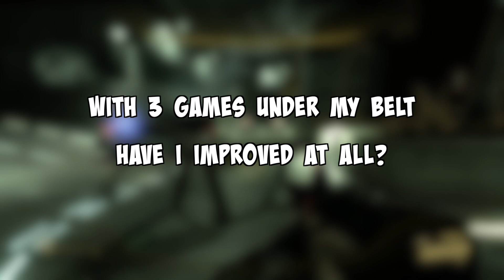Halo 3: ODST All Deaths